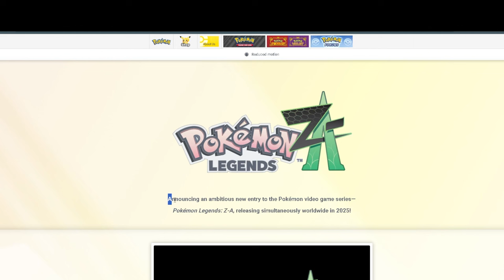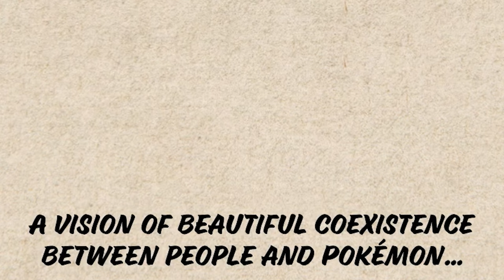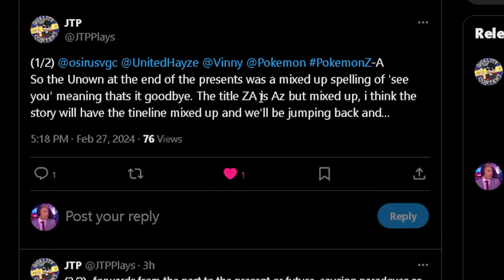Everything we Know About Pokemon Legends Z-A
Pokemon Legends Z-A announced today in the 2024 Pokemon Presents, in todays video we cover all the information we have so far on this brand new title.